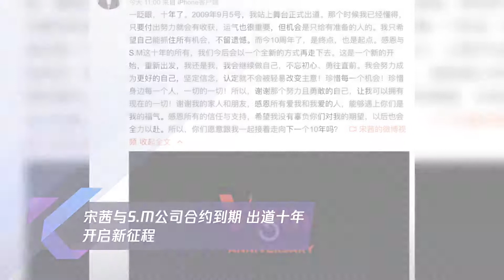宋茜与s.m公司合约到期 出道十年开启新征程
➤Thanks收看！